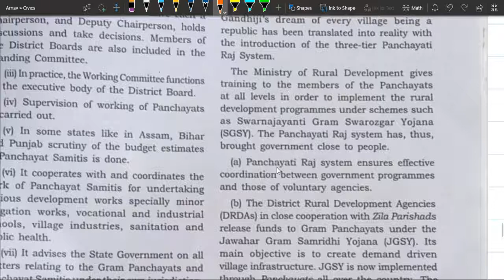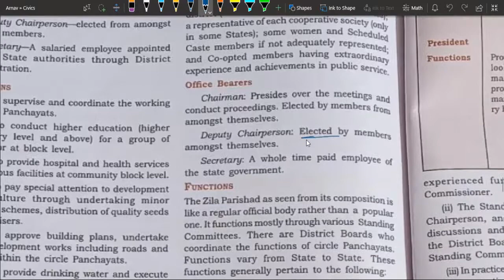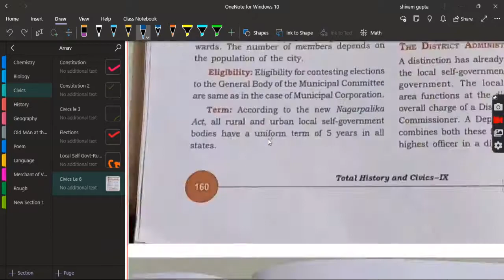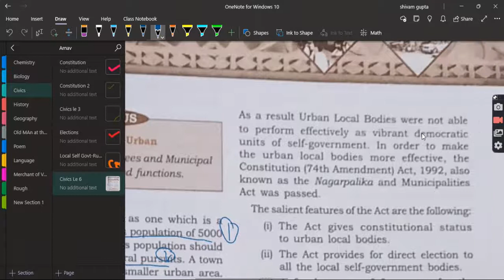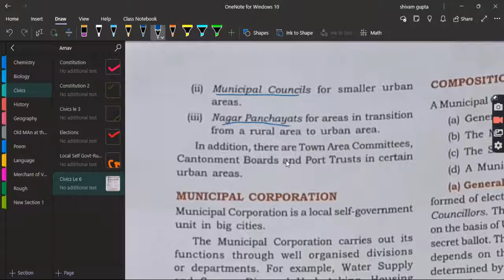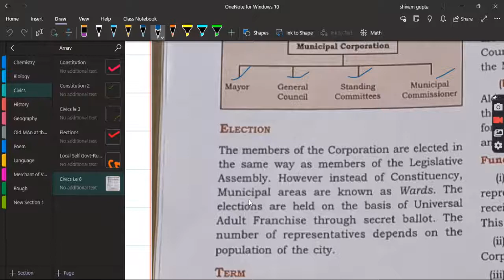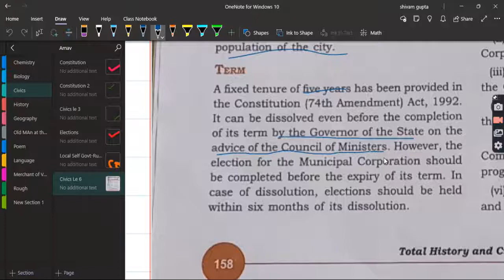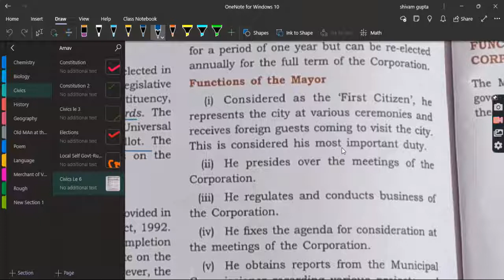Local Self Government Urban Part 1 | Shivam Gupta